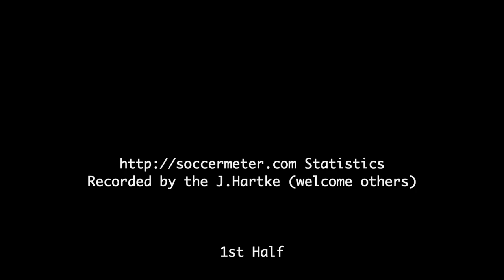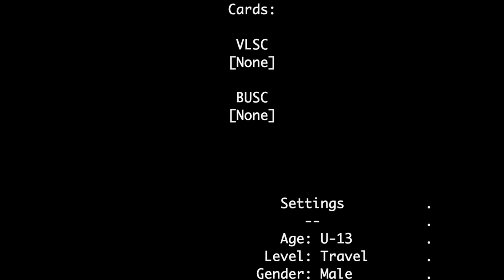2020-03-07: U13 VLSC Elite vs BUSC Select soccer match